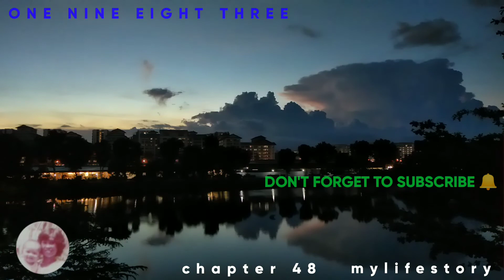MyLIFESTORY Chapter 48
Chapter 48

Whoever does not love does not know God, because God is love.
1 John 4:8 | NIV

My Fiancee and I to Batangas
Date Written: April 22, 2018.
By Oliver C Colobong.

On the Year 2005 October 10, we went to Batangas with my fiancee to gather
informations for his upcoming thesis proposal for the school requirements before she
will graduate. On the first day we try to visit her relatives at Lipa Batangas, we stay at
her Aunt house for few days after we accomplish everything we need to be done.
We are looking for a vacant lot from the area and we ask her Aunt if she has a friend
who can give us a helping hand to find or recommend a place to be developed as a
resort for the proposal. And fortunately we found one of her friend around the place
and willing to give some information abouts his property, and luckily we found one of
the wide area in the place of Lipa and quite faraway from the City. By the help of an
old man and we call it a friend, and he bring us to the place of the property, we
started to walk from the main road 30 minutes to our destination. The surrounding
are all sugarcane plantation, some are quite low and others are matured enough with
wide rough and sharp edge leaves, the floor bed is mud and sticky. On the place of
the property we sat on the empty resthouse and besides of it there is a coconut tree
who bear fruits at that time, and while taking a rest and long conversation with Lolo,
we get some fruits to eat. After our conversation we took some site photo before we
go back home with such wonderdul experience inside sugarcane plantation. We try
to get some information from the city Accessor and thanks for the helping hands of
the employees of city hall with the beautiful Lady Mayor Vilma Santos Recto. We
gather enough information and we go back home with a smile on our face.
On the second day of tour we went to Tanuan Batangas, we directly access to the
city accessor and we kindly talk to one of the architect in charge of the office. And
fortunately they provide information and thanks God we accomplished the task on
that day. The site selection they are given is one of the island of tanuan city
Batangas, we have an option wether we going on the site to have some site photo
but we decline to visit the place because it's to far and the weather is not good at that
time and we don't have enough time to travel.After a successful business
transactions, we going home late in the afternoon and have rain shower with quite
long journey home to lipa city.
On the third day of visits at Batangas, our last destinations to have plentiful
information with site seeing. We went to Batangas, Batangas which the capital city of
Batangas. What a wonderful place name in double. The place is quite far compare to
Tanuan city. With a total of 4 hours of travel back and fort. After we reach the place
we directly went to the accessors office to inquire some information and fortunately
employees of the city hall are awesome they provide all the information we need to our thesis proposals, with a complete comprehensive plan for the city of Batangas.
We consume a lot of time to photocopy the whole book with such beneficial
information and we are grateful to visits the place with such complete info and the
weather is good at that moment. We go back home and we feel so tired on the last
day of gathering information, a wonderful vacations to the city of Batangas and
thanks to Aunty but i forgot the name, and for my fiancee's cousins thanks for the
warm welcome to us and to Ms. Bakla for the lovely support while gathering
information to both cities. Until here and may we have time to cross our path again in
the future. God bless and have a nice day.